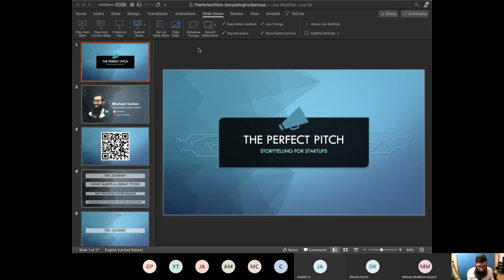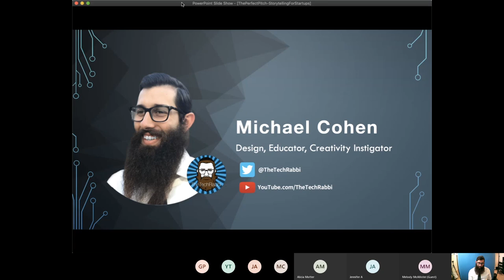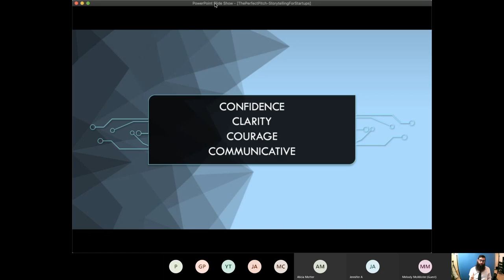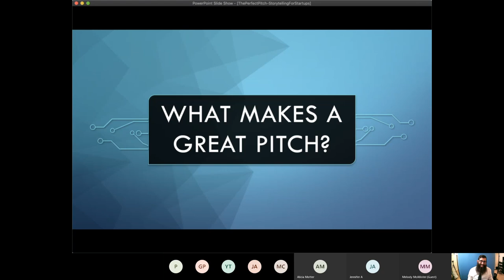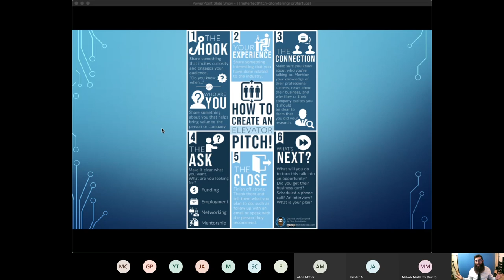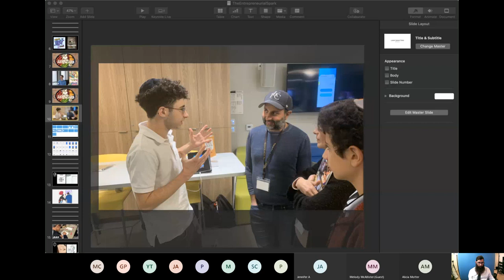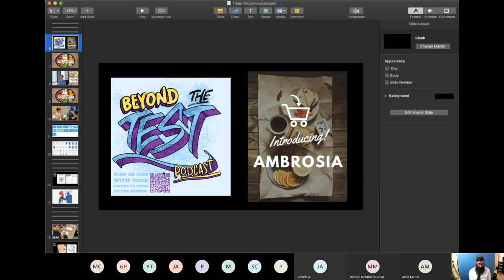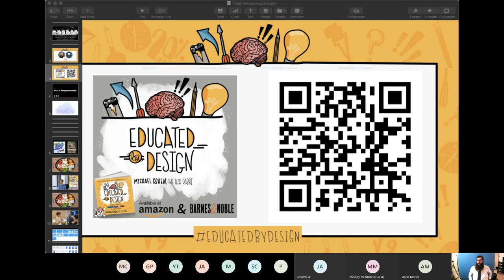Discovering The Power of Storytelling with Michael Cohen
Storytelling makes ideas memorable and relevant. Let's teach students how to develop strong presentation skills and how Microsoft tools can get them there.